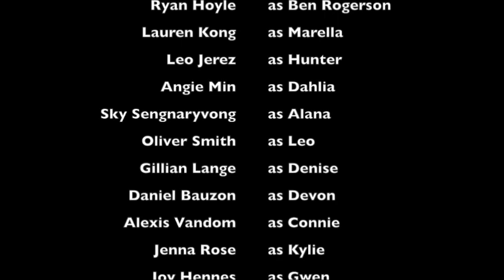Eat Your Heart Out Episode One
The fourth entry in the Full Moon Mischief anthology. Benjamin Rogerson is a pretty carefree guy. He goes with the flow and lets life take him wherever it leads. But when his path crosses with Marella, a man-eating mermaid, life gets a lot more complicated.

A Full Moon Mischief Audio Drama
A Wolf & Magpie Media Production

Michael Ignacio Jr. as Steven

Melissa J. Lackie as Drunk Singer

Casting by Luca Xavier, Ki Garland & Jenna Oliver

Special thank you to Nathalie Lacloche for providing violin samples.